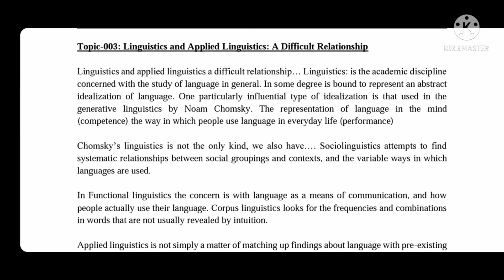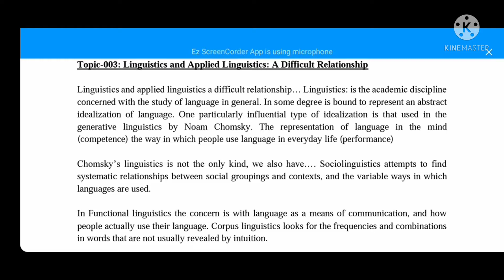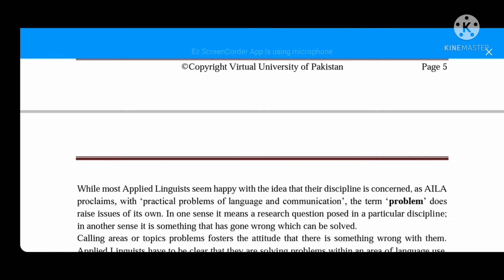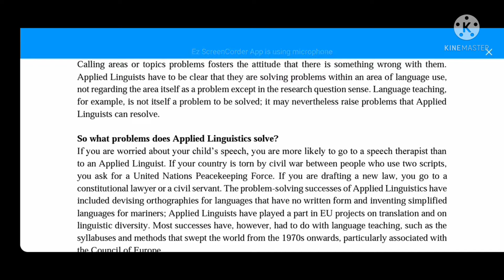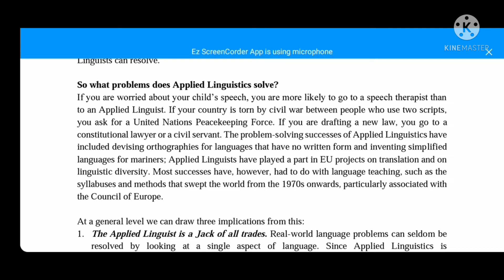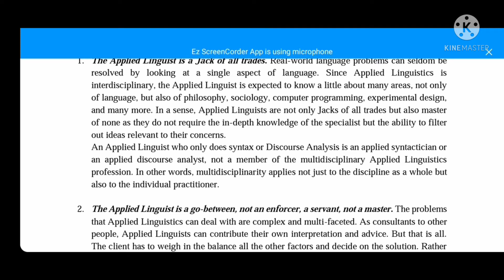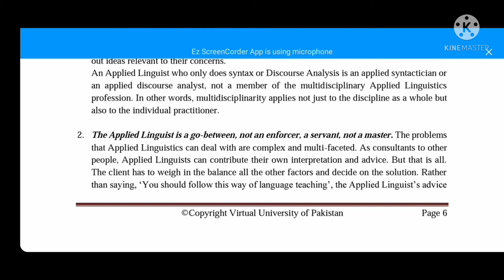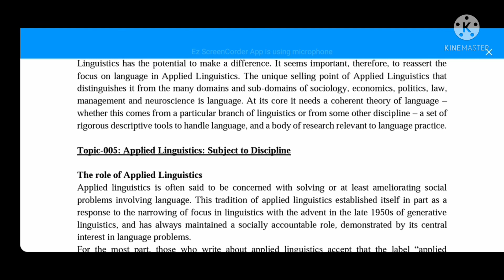Eng 522 lecture No 01//Topic 03_05/Vu Short lectures//Applied linguistics//Vu students